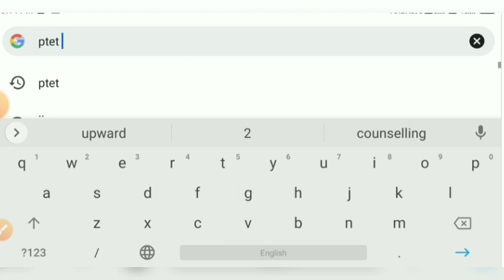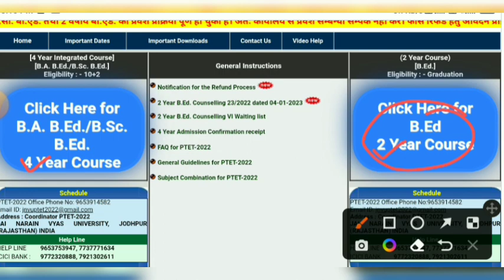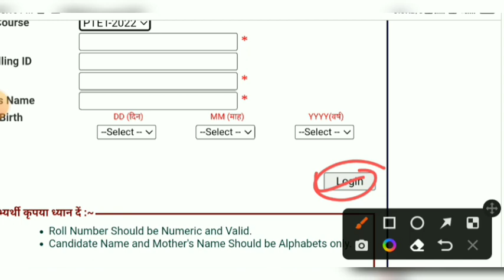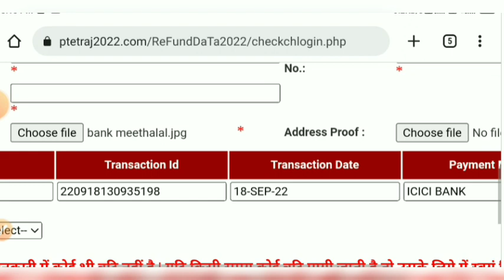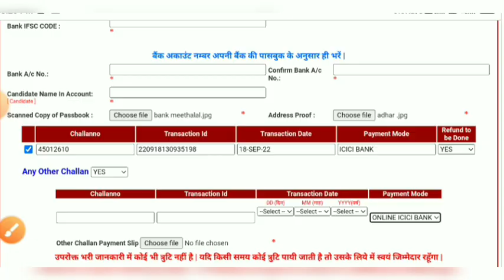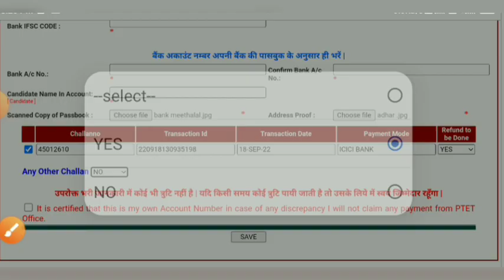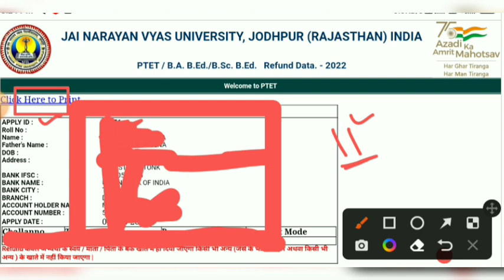PTET Refund Form Kaise Bhare | ptet fees refund 2022 | 5000/22000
ptet 2022 refund form kaise bhare
ptet fees refund,ptet fees refund 2022
ptet 2022 fees refund form kab bharege
ptet fees refund ka form kaise bhare
ptet 2022 fees refund
ptet fees refund form kaise bhare
ptet 2022 refund form
ptet refund fees 2022
ptet 2022 refund
ptet refund 2022
ptet form 2022
ptet 2022 refund kab tak aayega
ptet fees refund 2021
how to fill ptet refund form
ptet fees refund form kaise bhre
ptet fees refund form kaise bhare 2022
ptet refund ka form kaise bhare 2022 mobile se
PTET refund form kaise bhare mobile se
ptet fees refund form mobile se kaise bhare
ptet fees refund ka form phone se kaise bhare
mobile se ptet fees refund ka form kaise bhare
ptet fees refund 4 year form kaise bhare mobile se
ptet fees refund 2 year form kaise bhare
phone se cet ka form Kaise bhare
ptet refund ka form mobile par kaise bhare
ptet refund ka form kaise bhare 2023 phone se
ptet counselling fees refund payment kaise kare
ptet fees refund ka payment Kaise le
ptet fees refund ka form mobile se kaise kare
ptet form kaise bhare 2023
ptet fees refund form kaise bhare 2 year bed
ptet refund form kaise bhare phone se
ptet refund form phone se kaise bhare
ptet bsc bed refund form kaise bhare
ptet fees refund ka form Kaise bhare mobile se
ptet ba bed fees refund form Kaise bharen
ptet fees refund ka form Mobile per kaise bhare
ptet form kaise bhare
how to fill ptet fees refund form 2023 from mobile
ptet fees refund ka form kaise bhare phone se
ptet refund ka form kaise bhare
ptet 4 year fees refund form kaise bhare
rajasthan ptet fees refund online form 2023 kaise bhare
cet online form kaise bhare mobile
ptet fees refund online application form 2023
ptet 2 year fees refund form kaise bhare phone se
ptet refund form kaise bhare mobile